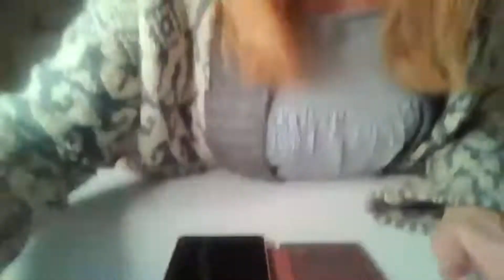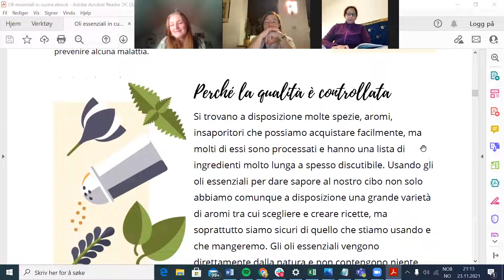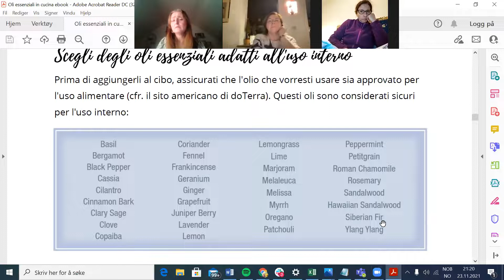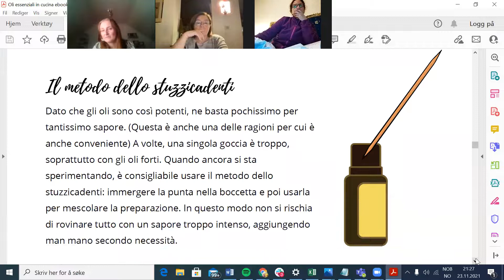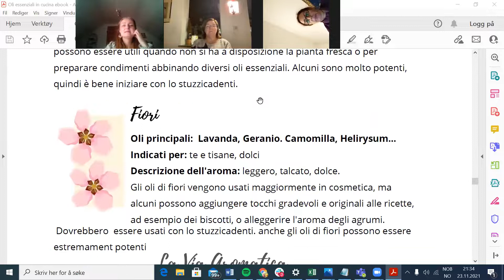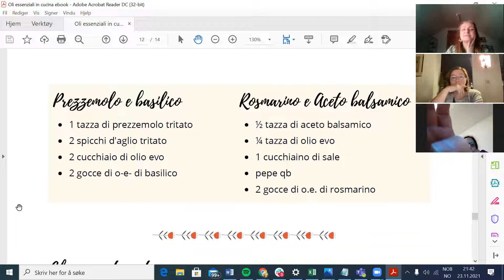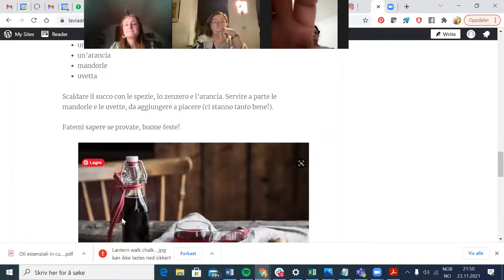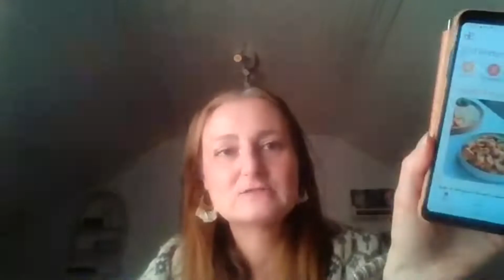🌿 Gli oli essenziali in cucina 🌿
In questo webinar parliamo di come possiamo usare gli oli essenziali per cucinare, in tutta sicurezza e con le indicazioni per sfruttare al meglio le loro proprietà.
Se hai voglia di scoprire di più sugli oli essenziali e come usarli in ogni area della tua vita per supportare il tuo benessere, puoi scrivermi a Mi fa piacere conoscerti! Elisabetta